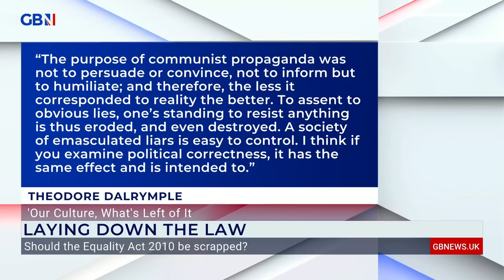Should the Equality Act 2010 be scrapped? | Charlie Peters and Patrick Christys discuss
'The Equality Act makes it acceptable to say...if you are a straight white man, you need not apply.'

Charlie Peters joins Patrick Christys to discuss the impacts of positive discrimination and whether the Equality Act 2010 should be scrapped.